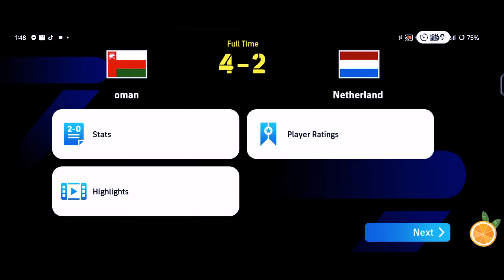(Oman 4—2 Netherland ) The 6th match of Tournament season 3 , Arranged by E-Football creation 🔥